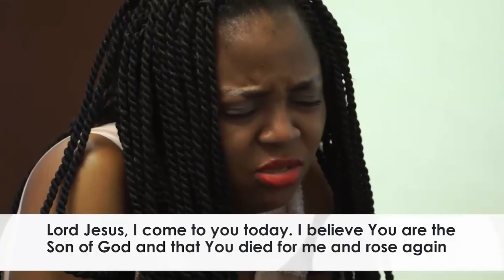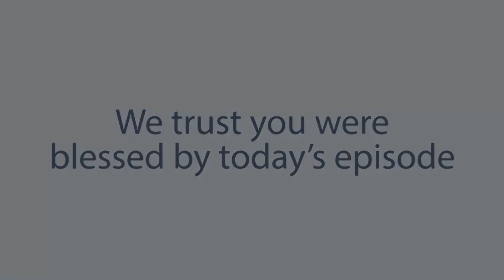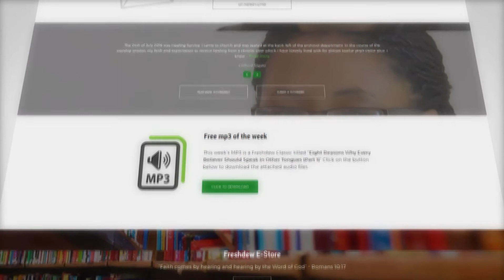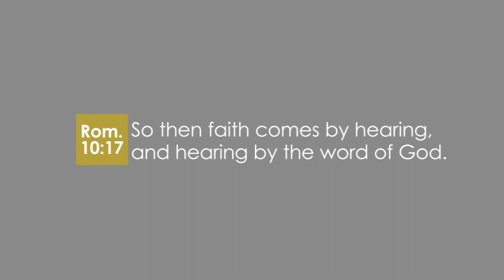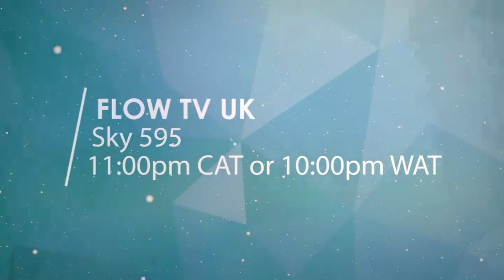The Three Fold Manifestation Of The Word (Part 1) | Freshdew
It is very important for us to keep our focus on the Word of God. On this episode of Freshdew, you will be learning about THE THREE FOLD MANIFESTATION OF THE WORD.